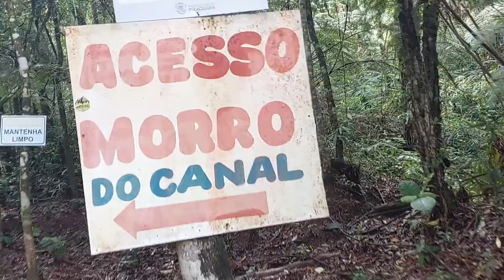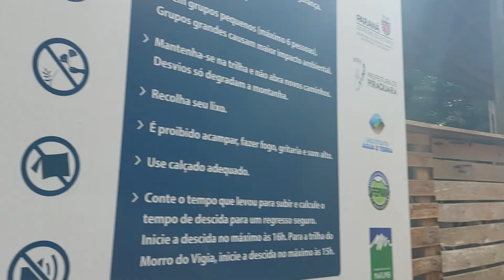Subi o Morro do Canal com chuva! (Ep. 074)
Depois de subir o Pico Caratuva, me viciei nesse negócio de fazer trilha e já emendei o Morro do Canal. Problema: estava chovendo! Veja como foi.